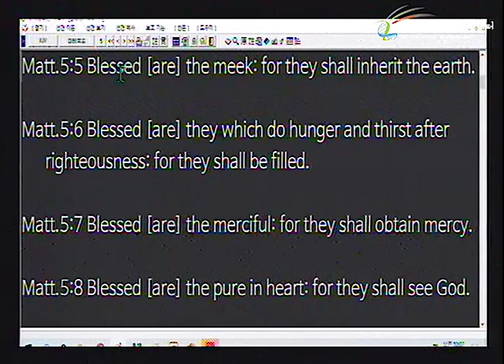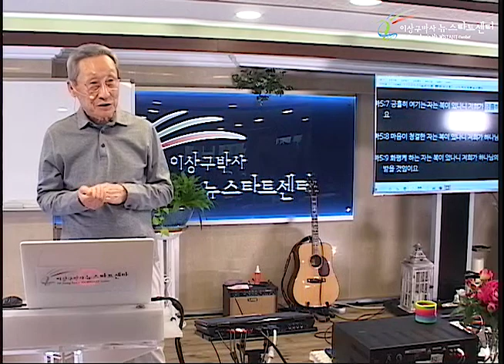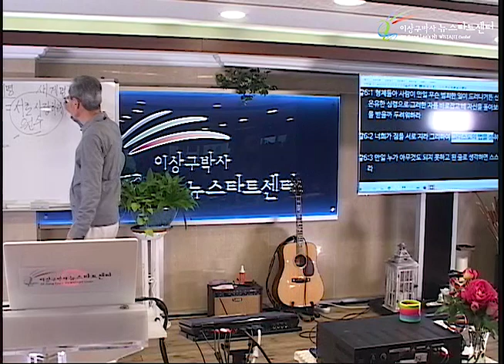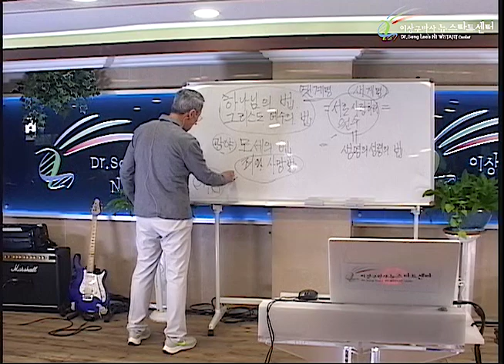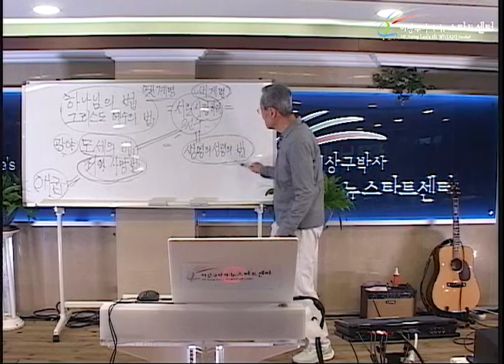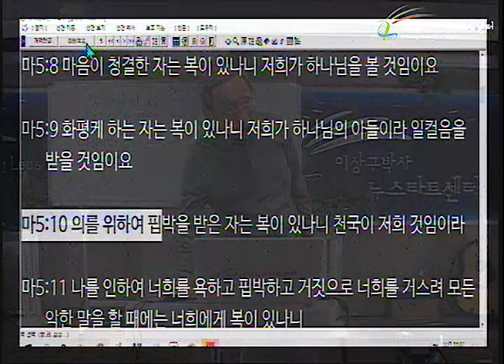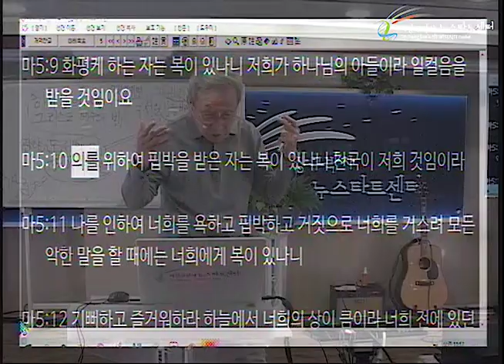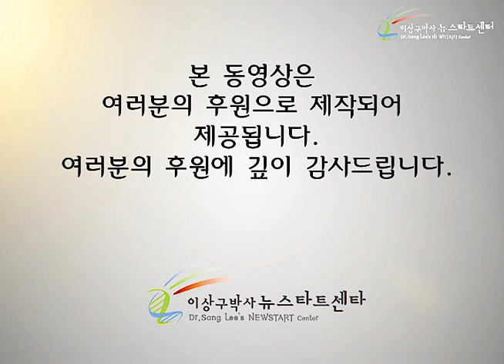H246 14 복을 받으면 핍박이 온다